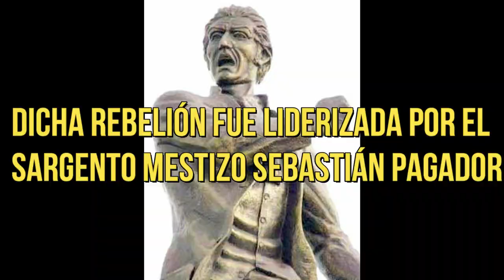10 DE FEBRERO ....., REBELION DE ....., SIN DUDA ALGUNA, UNO DE LOS DIAS QUE QUEDARAN EN LA HISTORIA